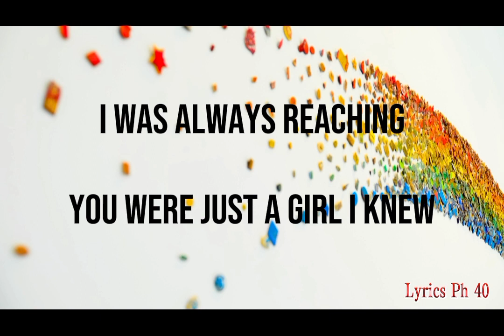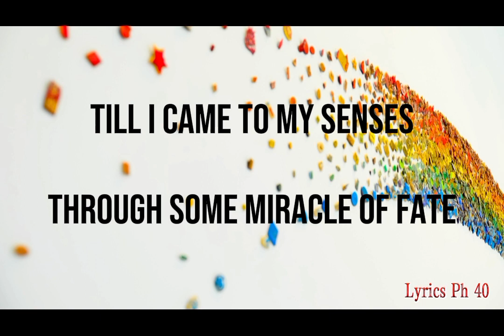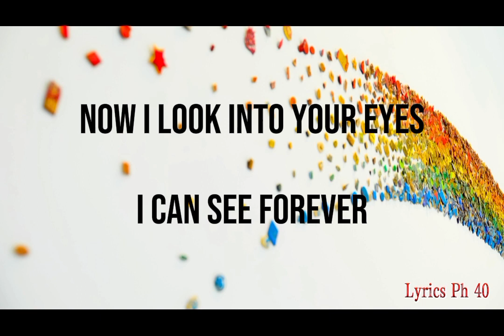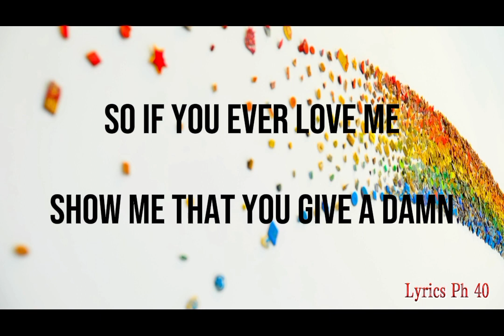The Search Is Over ( Lyrics ) by: Survivors